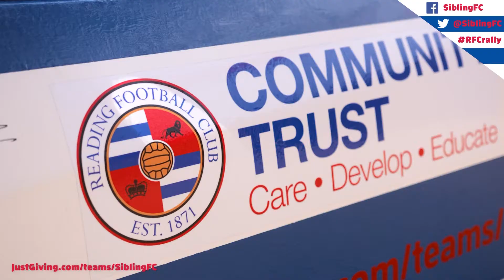Reading FC themed charity car to drive to Monte Carlo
Brother and Sister, Connor and Emma Sharod-Southam, are driving to Monte Carlo in a Reading FC themed car for charity!